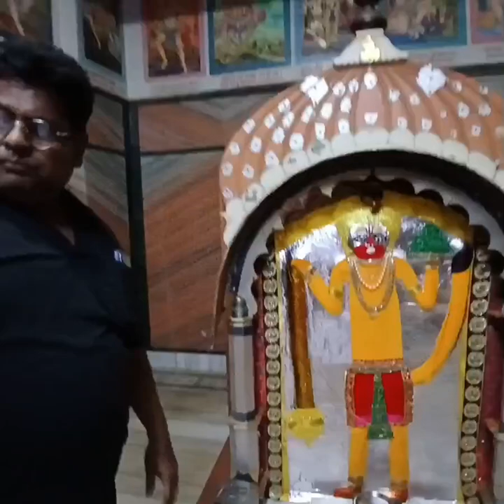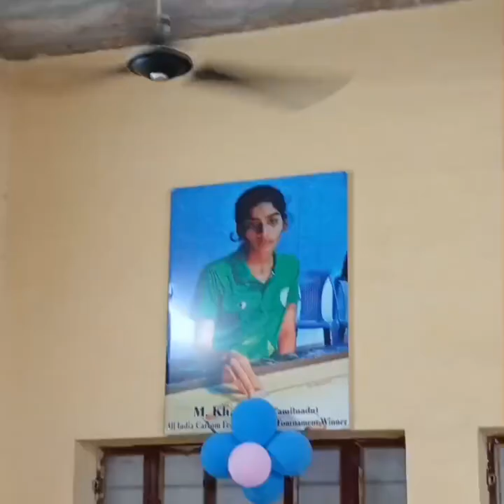shivalya series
Video from .